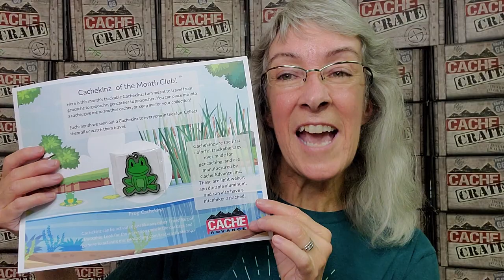Cache Crate Partnership With Geocaching HQ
We're over the satellites excited to announce our Cache Crate trackable promotion with Geocaching HQ!

Did you know there's a subscription box just for geocachers? We've teamed up with Geocaching HQ to release 3,500 limited-edition Cache Crate Cachekinz trackables across the US.

Discover how the gear and gadgets in a Cache Crate can get you outside and exploring!